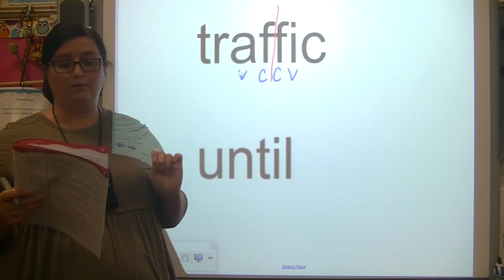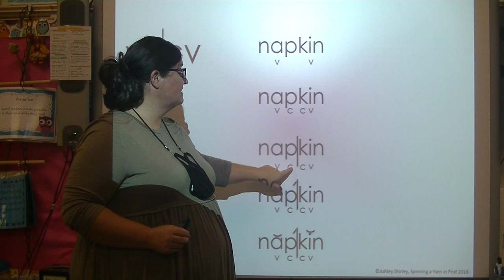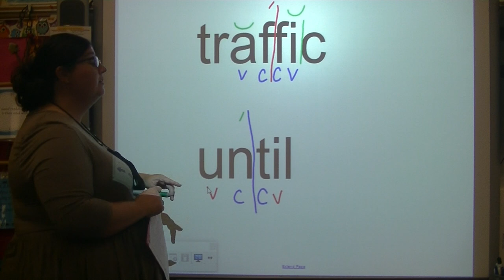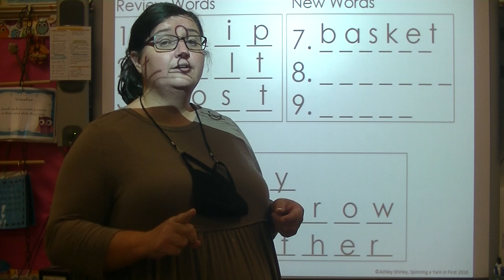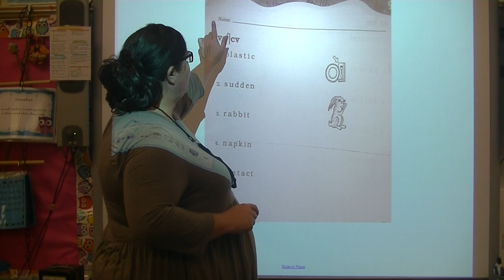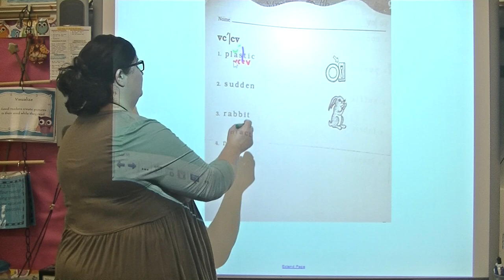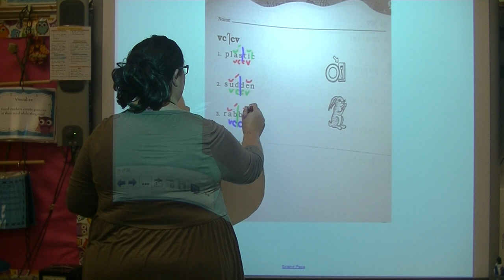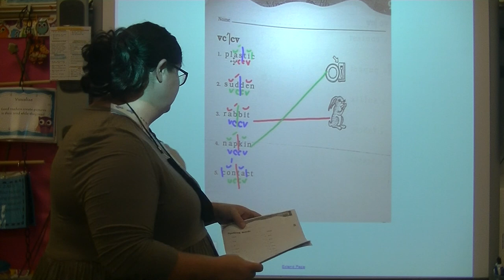Saxon Phonics Lesson 9 Part 2